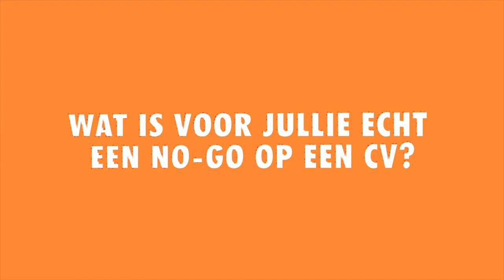Sollicitatietips - Tips voor je cv - Do's & Don'ts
Comic Sans gebruiken op je cv? Goed idee. Als je wilt dat je cv niet gelezen wordt. Spelfouten, nog zo’n aanrader om direct in de prullenbak te belanden. Hoe je wél je cv moet maken? Check deze video vol met tips voor je cv.

Wil je meer tips over solliciteren, je cv, sollicitatiebrief, sollicitatiegesprek of je eerste werkdag?